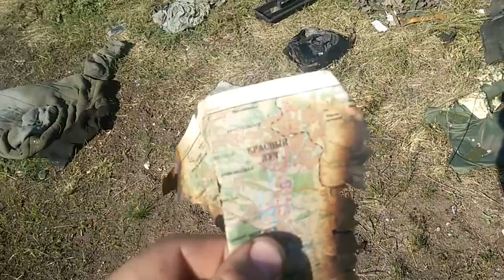"Летопись" Часть шестая (18.04.17)